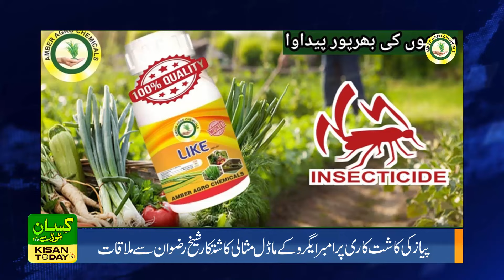Onion farming | Onion Crop in Pakistan (Pyaz ki kasht), Growing onions tips || Kisan Today Tv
Onion farming | Onion cultivation (Pyaz ki kasht), Growing onions tips || Kisan Today Tv

Anchor : Sana Khan

⭐ Hashtags ➽